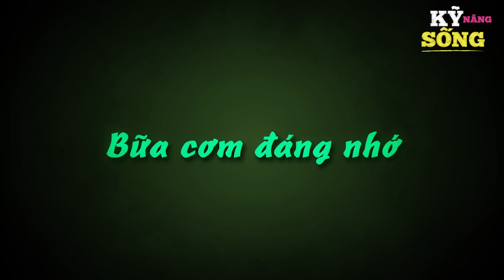NGÀY BÁN 1 TẤN THAN - Phim hoạt hình - Truyện cổ tích - Hoạt hình hay - Cổ tích - Quà tặng cuộc sống